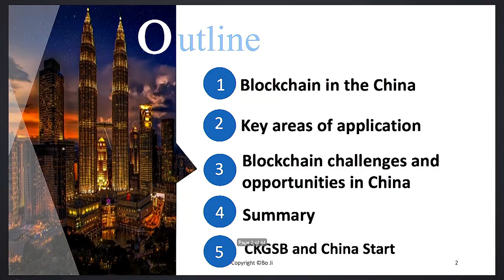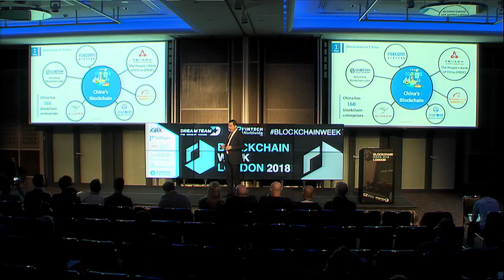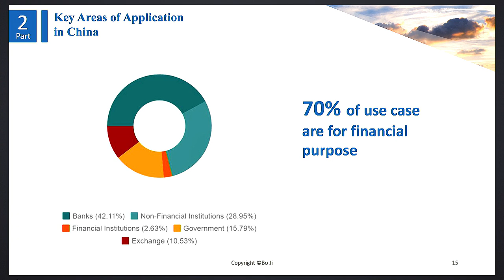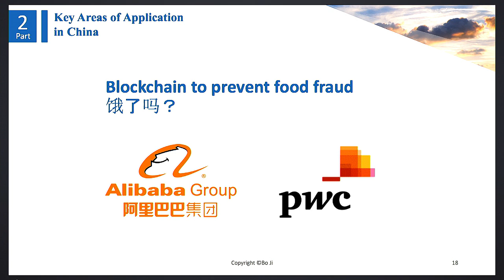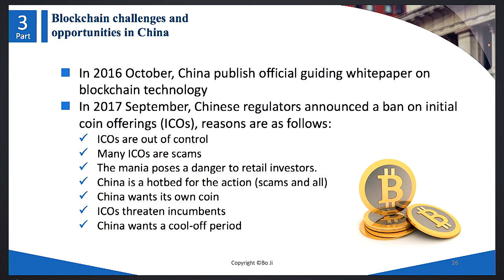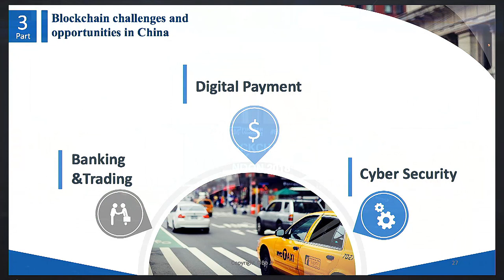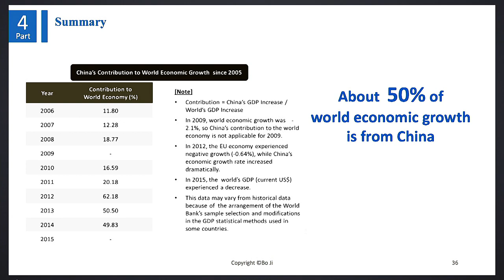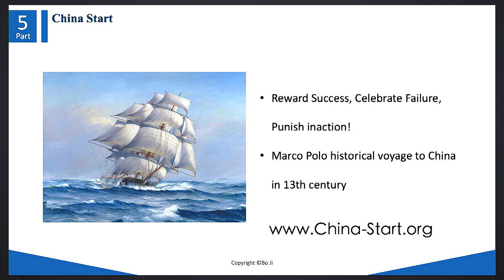Blockchain Opportunities in China